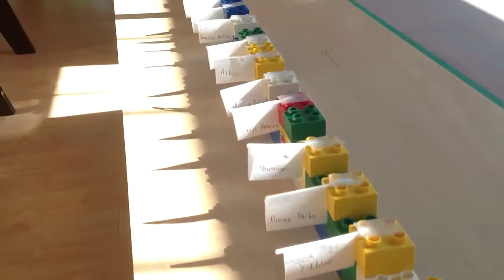June update of my model airport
June update for Ocean City International Airport.Everything's in the video. You can find in the about section on my channel page. If you can't find it type the URL below.